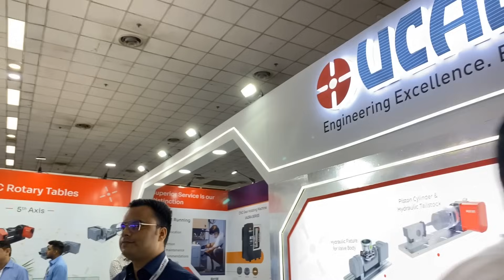Nine years of UCAM rotary tables for Maheen Auto Parts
With his 40-year experience in making precision turned parts for the likes of Maruti, Hero, Honda, and Yamaha, Krishan Malhotra of Maheen Auto Parts has some excellent feedback on UCAM rotary tables! MTDCNC’s Ashutosh Arora visits DMTX to find out how UCAM products help Maheen Auto Parts make critical components to tight tolerances. Join the conversation to learn about UCAM’s leading position in the Indian manufacturing market.

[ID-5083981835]